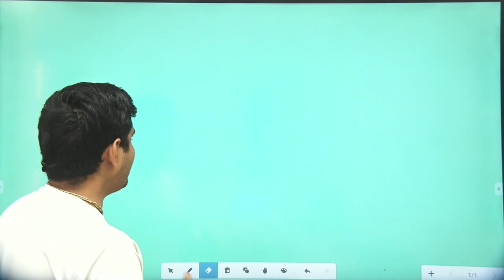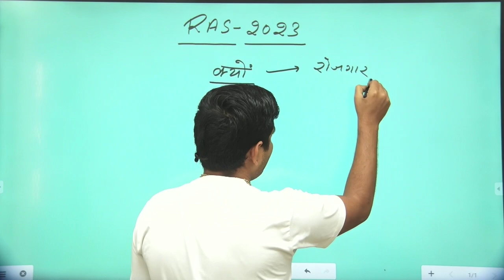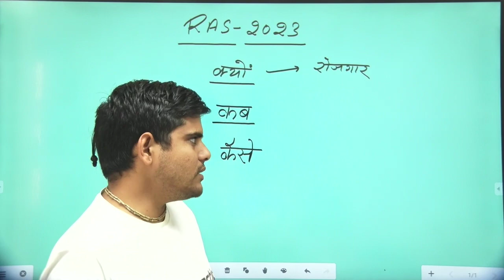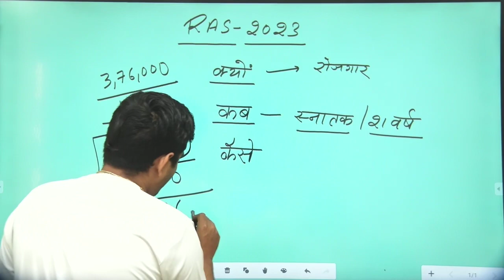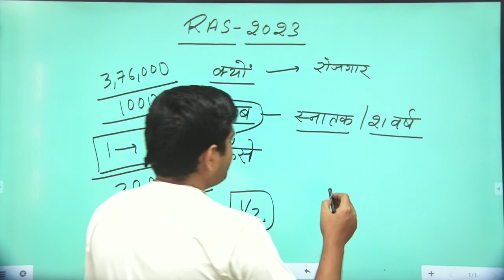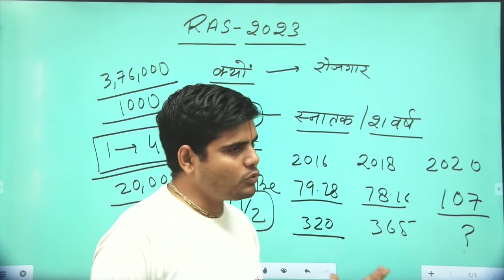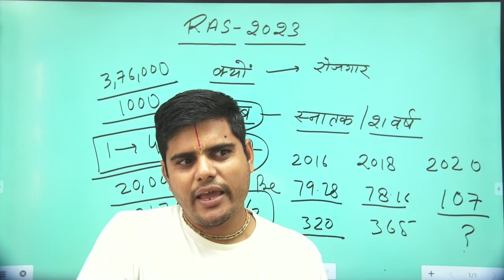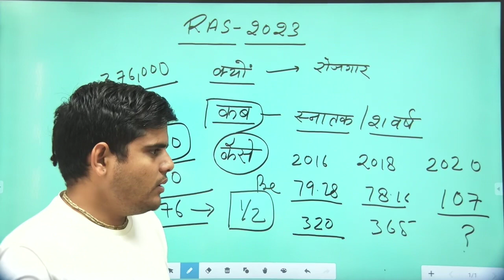RAS 2023 exam ki taiyari kaise kare?/ Get ready for RAS 2023 with expert guidance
Description:
Yeh Video RAS 2023 ke liye taiyaar hone ke liye banaaya gaya hai. Is video mein aapko RAS ki taiyaari ke liye jaroori jaankari di jaayegi.

Key Highlights:
Taiyaari ke liye sahi guidance
Expert faculties ke saath live sessions
Important topics par focus